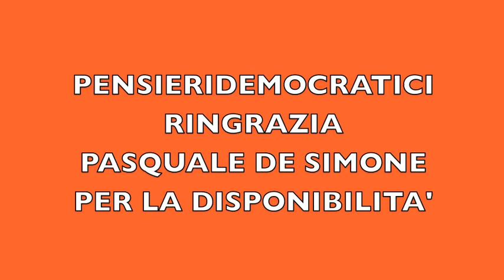DE SIMONE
Breve intervista al Presidente della Diffusione Sport Imola Pasquale De Simone sul tema dell'accesso allo sport. La società pallavolistica da lui condotta presenta la peculiarità etica di non fare pagare nessun tipo di iscrizione agli atleti, ma quello che appare come un messaggio innovatipo purtroppo si scontra contro una realtà normativa che non tiene ancora nella debita considerazione società di questo tipo. Sembra un paradosso, ma il mondo della politica non riesce ancora a rappresentare, e molto probabilmente nemmeno immaginare, realtà di questo tipo, con il risultato, negando le palestre occorrenti, che molte famiglie saranno costrette ad esborsi economici oppure, stante la crisi del territorio imolese, negare ai propri figli l'accesso allo sport.